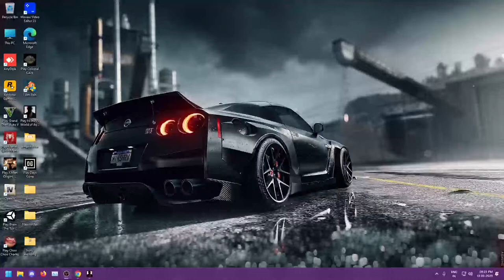HITMAN WORLD OF ASSASINATION